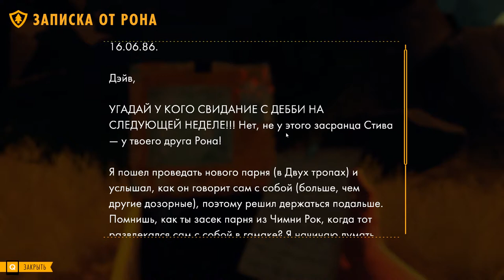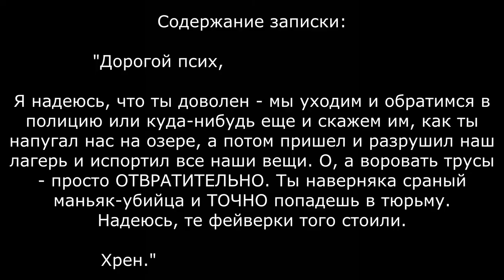Firewatch/Прохождение на русском/04 серия/День 2(2)/Где девочки???